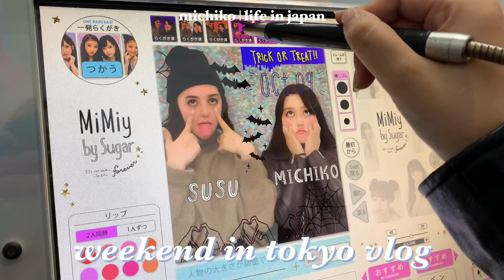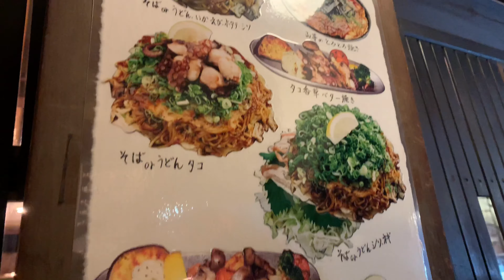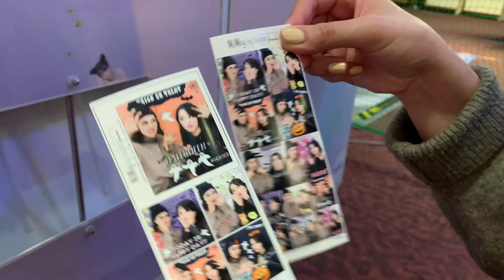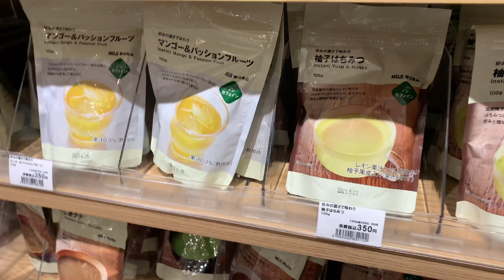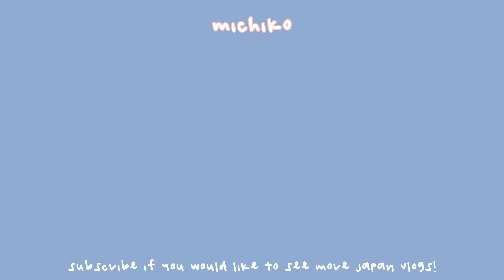weekend in tokyo during a typhoon | life in japan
this vlog is basically just me spending money with no regrets and eating a lot of good food with friends lol hope you enjoy !!